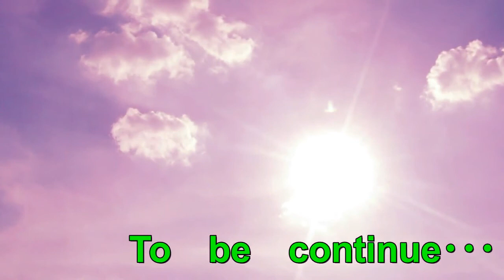台風で増水した後の川で釣りしてみた。【れっつ・えんじょい！】VOL.41 小魚のオイカワ釣り＆謎のデカい鳥に遭遇(笑)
台風一過の数日後、増水で氾濫した川へ･･･
魚たちは流されてしまっていたが、発見したので釣りをしてみた(笑)
見事に返り討ちにされてしまったよ(;´･ω･)トホホ
ターゲットはオイカワですが小魚全般ですｗｗ
今回はチビ鯉は釣れなかったよ。
仕掛けの解説は動画の最後の方にあります( *´艸｀)
謎の鳥はサギやカワウではなく灰色+薄い青色でペリカンのスリム化したような容姿だった･･･